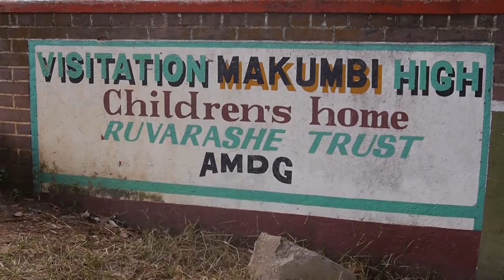Makumbi Children's Home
Is a Jesuit Social Apostolate , located within Makumbi Mission in Domboshava, 46km to the north of Harare.Is run in collaboration with Little Children of the Blessed Lady sisters (LCBL sisters )